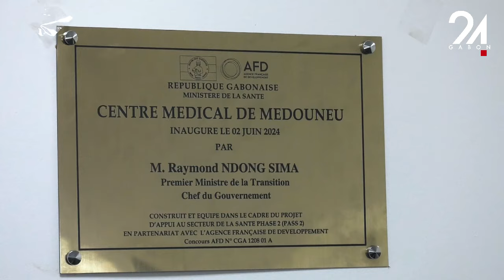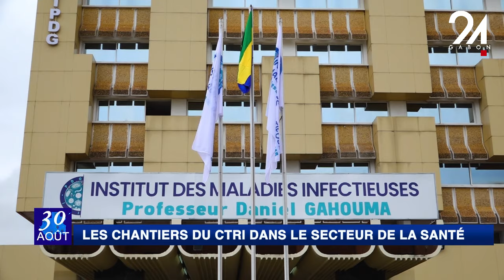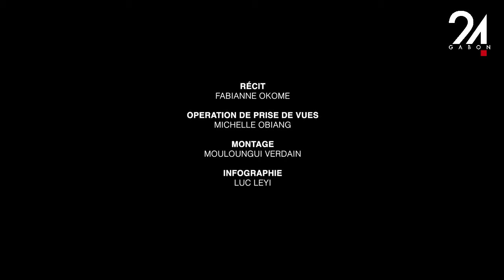1 AN DU CTRI - LES CHANTIERS DU CTRI DANS LE SECTEUR DE LA SANTÉ